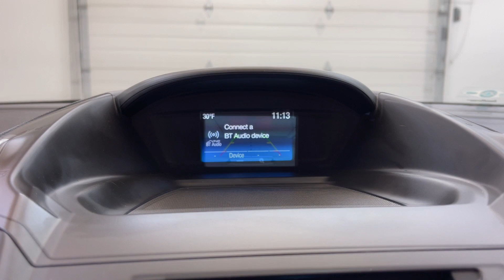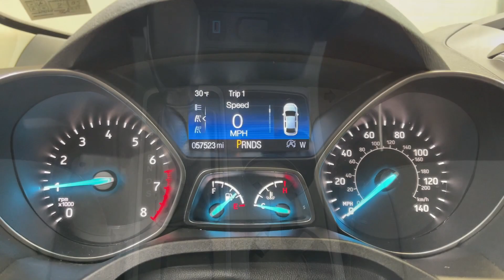2018 Ford Escape SE PA Pittsburgh, New Castle,Cranberry Township, Wexford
Pre-Owned 2018 Ford Escape SE available at Car Connection Superstore located in 2757 W State St, New Castle, PA, 16101. Servicing the Pittsburgh, New Castle,Cranberry Township, Wexford area.